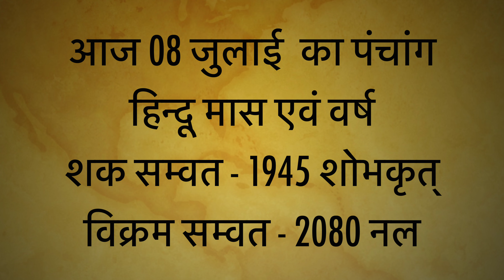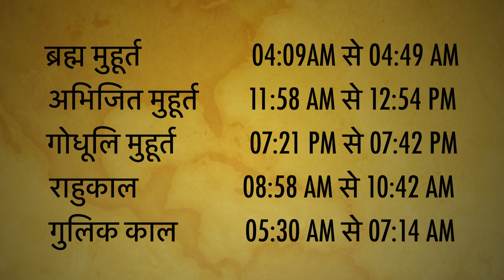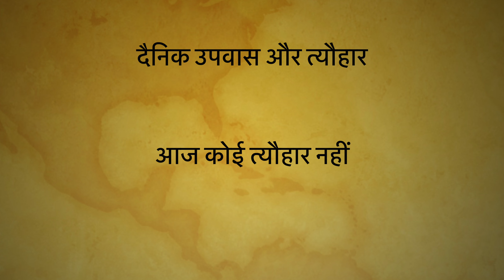Aaj Ka Panchang 8 July 2023 | आज का पंचांग | Rahu Kaal Today | Saturday 2023 | Online Panchang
aaj ka panchang sanskar tv
 aaj ka panchang batao
 aaj ka panchang aaj ki tithi
 aaj ka panchang kumbh rashi
 aaj ka panchang gyan sarovar